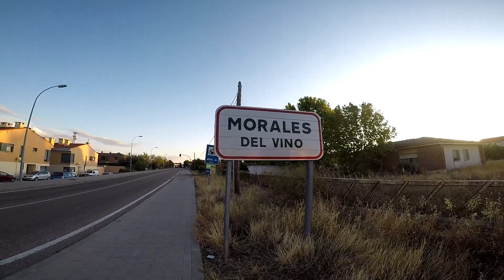Visitando Morales Del Vino En La Provincia De Zamora - Castilla y León.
Visitando y Explorando En Morales Del Vino En La Provincia De Zamora.